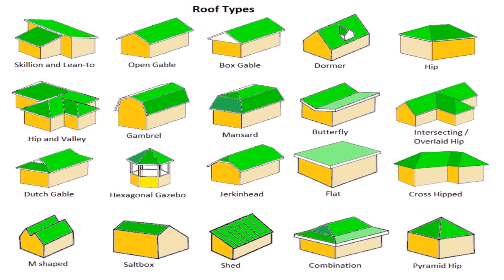Mansard House Style Definition (see description) (see description)